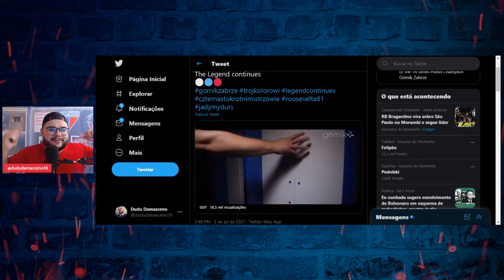🇩🇪 ATUALIZAÇÃO SOBRE LUKAS PODOLSKI NO FORTALEZA. FIM DA NOVELA? DELÍRIO COLETIVO?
⚽️Baixe Grátis o ONEFOOTBALL para ANDROID e IOS!!